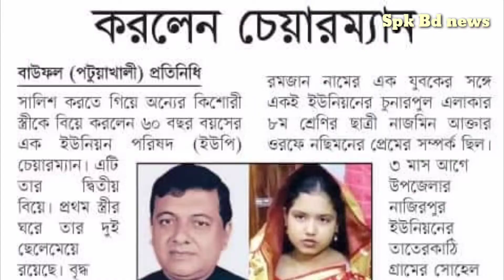৫ হাজার টাকা ঘুষ দাবি করায় পুলিশকে লাথি মেরে ফেলে দিল সিএনজি চালক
৫ হাজার টাকা ঘুষ দাবি করায় পুলিশকে লাথি মেরে ফেলে দিল সিএনজি চালক নোয়াখালী
সিএনজি ড্রাইভার পুলিশকে
নোয়াখালী পুলিশ সিএনজি চালক